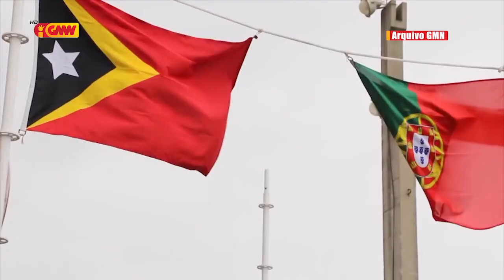PTR Deolindo Dos Santos: Prosesu auditoria ba iregularidade " Ró Haksolok " precisa tempu naruk